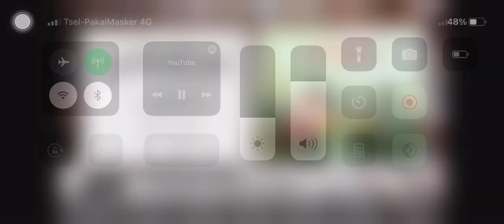Terharu Bang Biring Pamitan , Pemirsa Salam TV dan Radio Arrisalah menangis